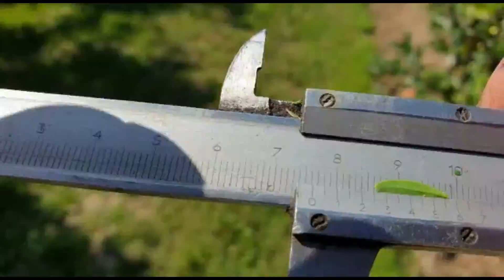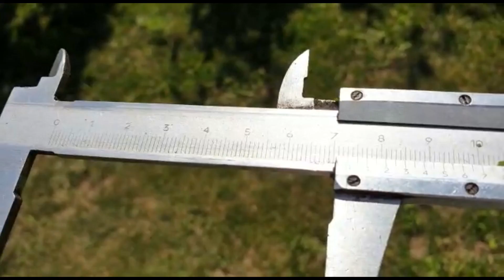Gala#51 Komunikat sadowniczy z 28.08.2019 Paweł Kazana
Mierzymy gale.